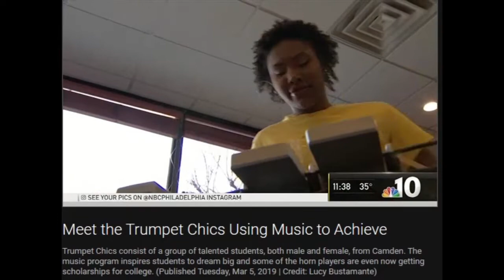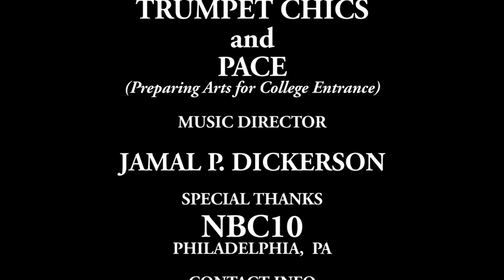03 04 2019 TRUMPET CHICS nbc10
Trumpet Chics and PACE BAND (Preparing Arts for College Entrance) on NBC10 Philadelphia, Pennsylvania, published on Tuesday, March 5, 2019.  Jamal P. Dickerson is the Musical Director and long time Award Winning Teacher at Camden Creative Arts High School.